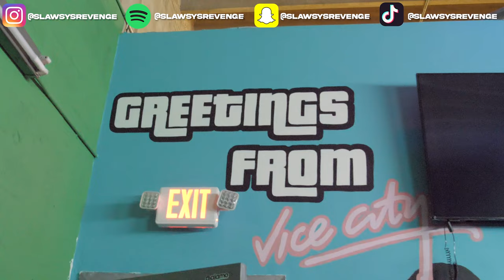FOURFIVE LIVE IN MIAMI 2023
Vicecityworld presents Fourfive live! Featuring K Charles, Kid Trunks, Snow Banks, YnwBslime, SmokingSkul, and more!